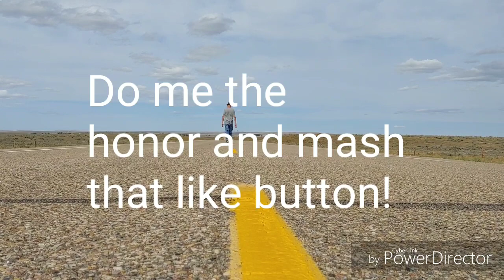World's largest truck in Sparwood, B.C.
Continuing on with my 'dont know where I'm going road tour lol!
travel# vanlife#Alberta#snow#I'mouttahere